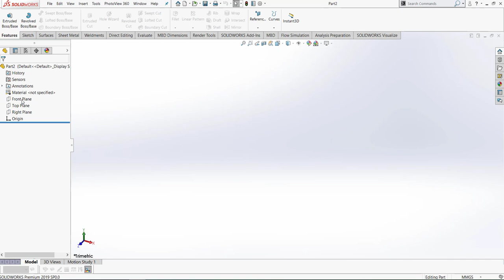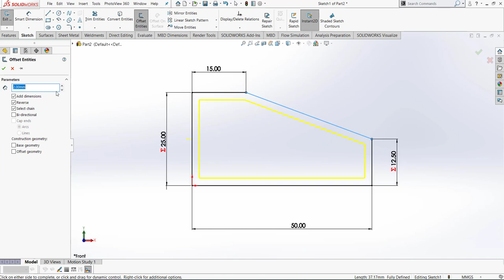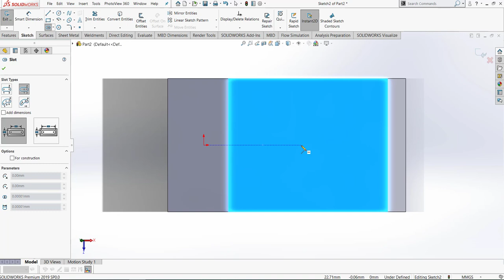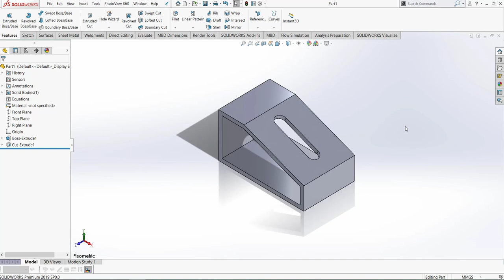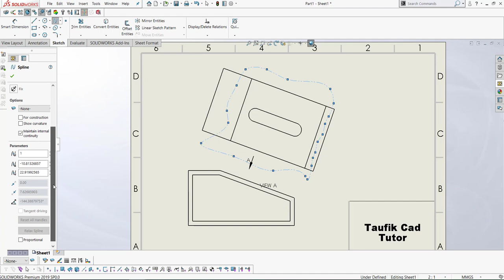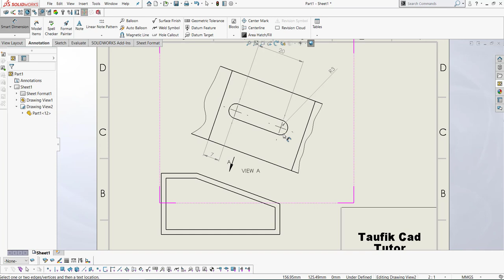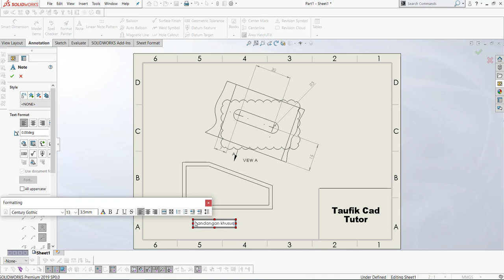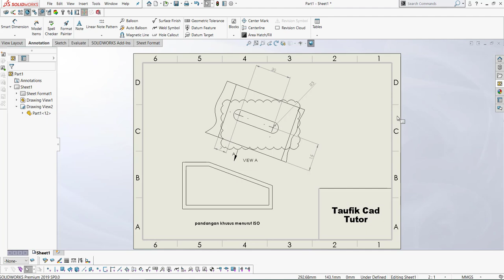GAMBAR TEKNIK | pandangan khusus menurut iso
cara membuat gambar khusus menurut iso standart